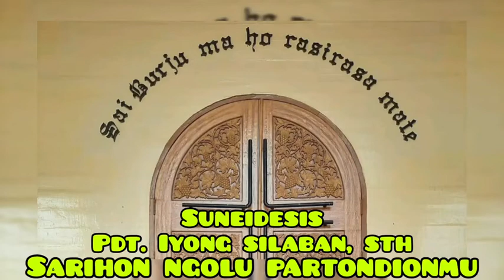Renungan Harian Kristen || Selasa, 24 Mei 2022 || Sarihon Ngolu Partondionmu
Di ari uju na jongjong ho di adopan ni Jahowa, Debatam, di Horeb, uju na nidok ni Jahowa tu ho: Paluhut ma bangso i di Ahu, asa Ahu patubegehon tu nasida hatangKu, angka siparateatehonon nasida, asa marhabiaran nasida mida Ahu saleleng mangolu nasida di tano on, asa diajarhon huhut tu angka anakhon nasida. (5 Musa 4:10)

Yakni hari itu ketika engkau berdiri di hadapan TUHAN, Allahmu, di Horeb, waktu TUHAN berfirman kepadaku: Suruhlah bangsa itu berkumpul kepadaKu, maka Aku akan memberi mereka mendengar segala perkataanKu, sehingga mereka takut kepadaKu selama mereka hidup di muka bumi dan mengajarkan demikian kepada anak-anak mereka. (Ulangan 4:10)

Tetap semangat Amang/Inang!

Tabi mardongan tangiang!

Pdt. Ricordias Silaban, STh (Iyong Silaban)
Gbu Non-Stop